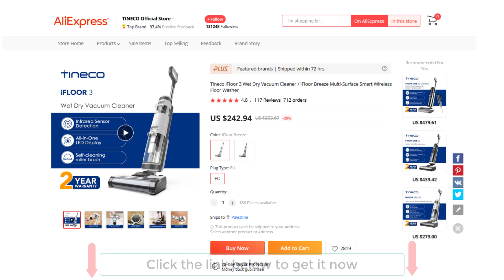Tineco iFloor 3 Wet Dry Vacuum Cleaner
Tineco iFloor 3 Wet Dry Vacuum Cleaner / iFloor Breeze Multi-Surface Smart Wireless Floor Washer